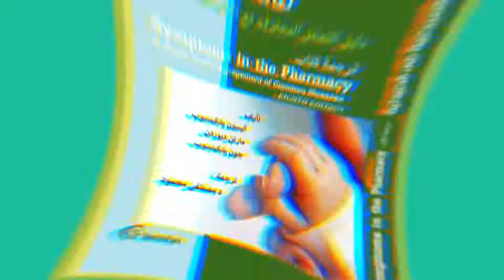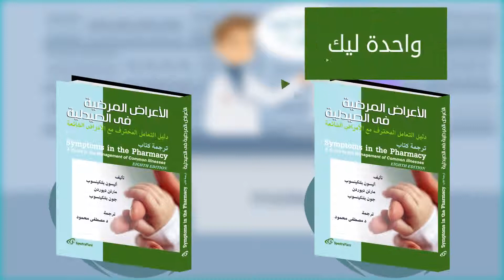اعلان موشن جرافيك كتاب الاعراض المرضية في الصيدلية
تعليق صوتي - موشن جرافيك - اعلان كتاب الاعراض المرضية في الصيدلية
اعلان دليل كتاب الاعراض المرضية في الصيدلية لصيدليات مصر
ترجمة كتاب Symptoms in the Pharmacy البريطاني
عاوز اعلانك بطريقة و اداء تسويقي احترافي
يبقي انت عاوز ثلاث حاجات عشان تطلع فيديو_اعلاني مميز يجذب عملائك
احنا هنوفرلك فيديوموشن جرافيك او انفوجرافيك او وايت بورد يشرح منتجك
او شركتك او يعرف شغلك للي حواليك
عندنا و بس وباقل الاسعار
الحق الخصومات و العروض
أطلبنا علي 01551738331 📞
- او عبر رسائل الواتس اب 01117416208✉️
كتاب الاعراض المرضية في الصيدلية
دليل لتسهيل عملية البيع والشراء لصيدليات و صيادلة مصر
لمشاهدة الاعلان علي الفيس بوك

لا تنسوا دعمنا باللايك و الشير لنستمر